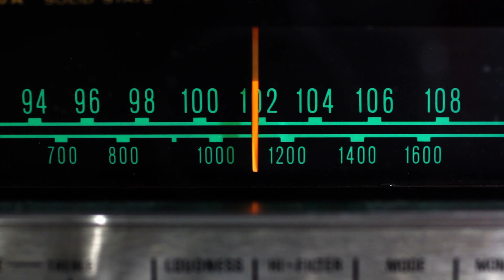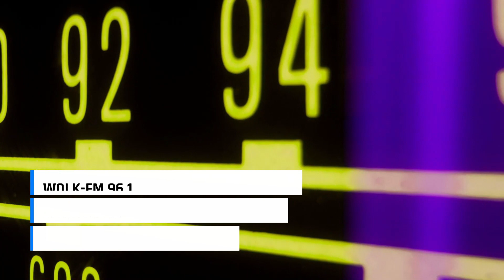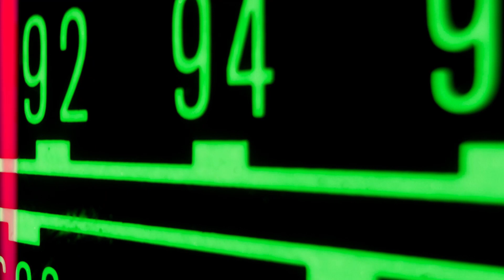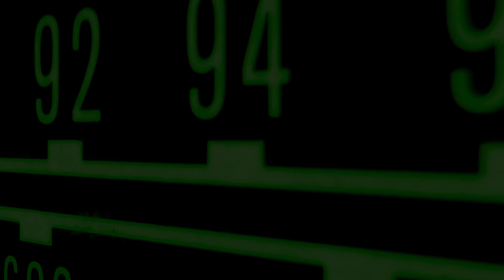The Kirkham Report presents the TKR RadioRetro Countdown - June 25 2023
Welcome to the TKR RadioRetro Countdown! Much like the regular Pop Retro Countdown highlights a TKR chart each week, the RRC will do the same for a random top 40 radio station around the world for dates between 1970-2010!

This week, we jump into the wayback machine heading for the center of the northern Midwest...heh heh...it's the top 30 songs on WQLK-FM 96.1 Richmond Indiana for December 23 1979!

You can check out EVERY TKR chart I have in my possession right now on my - there are charts from 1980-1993, 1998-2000, 2010, and 2018 currently available for your perusal!

I am currently working on filling in the gaps on my charts, and it's going to take me a while, probably, but this project - what I've dubbed the "Missing Years" project - will be ongoing until I get it done, and I hope to have it completely done by 2025, with new stuff coming online as it  becomes available!

Along with my wife, Kim Brown, we have a number of other great podcasts at our other YouTube site, PNRNetworks - there's podcasts devoted to films, wrestling, ASMR Stories, and the television series "Supernatural" among others - plenty of stuff for people to enjoy!